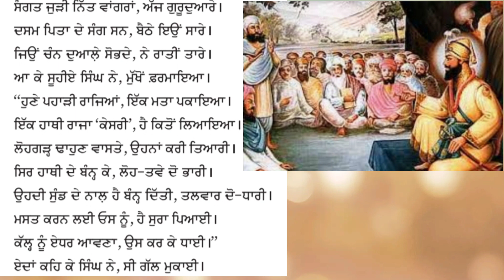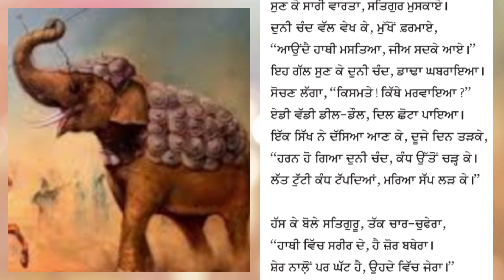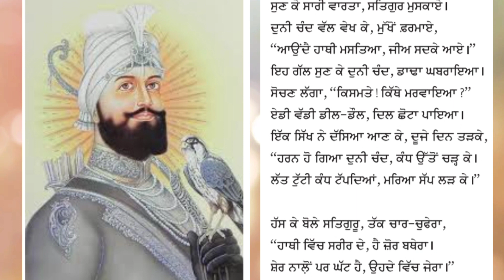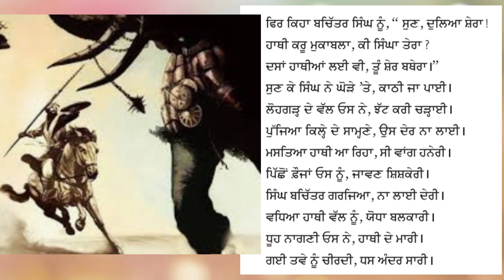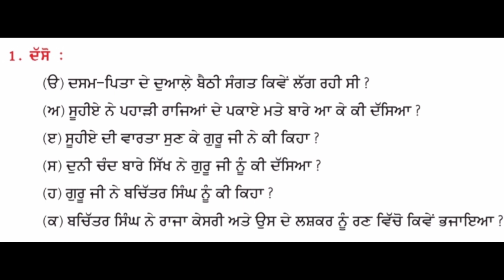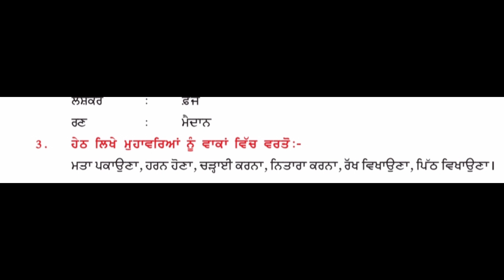ਜਮਾਤ 7ਵੀਂ, ਪਾਠ ਨੰਬਰ-8 ਕਵਿਤਾ-"ਬਚਿੱਤਰ ਸਿੰਘ ਦੀ ਬਹਾਦਰੀ" ਪ੍ਰਸ਼ਨ-ਉੱਤਰ 7th,Bachitar Singh di bahadari. PSEB